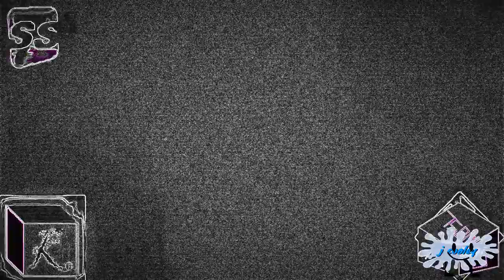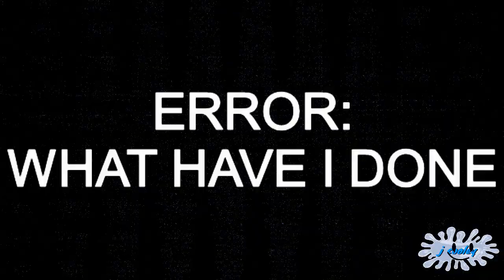Freezing Water Goes To China Round 21 Vs Everyone